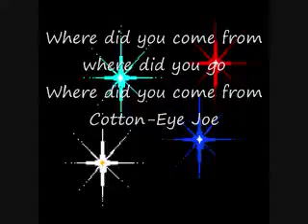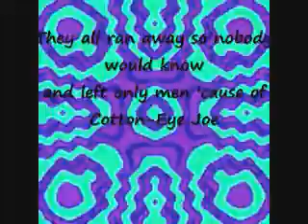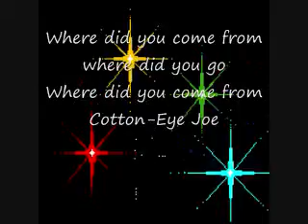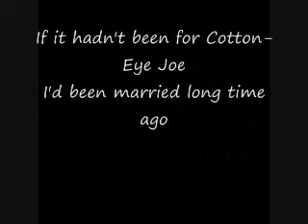Cotton Eyed Joe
Rednex-Cotton Eyed Joe.